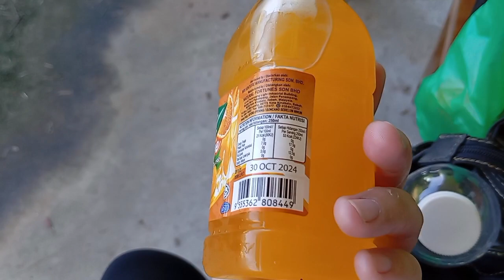Aktiviti Di Hujung Minggu ⁉️Sabahan HOUSEWIFE Vlog